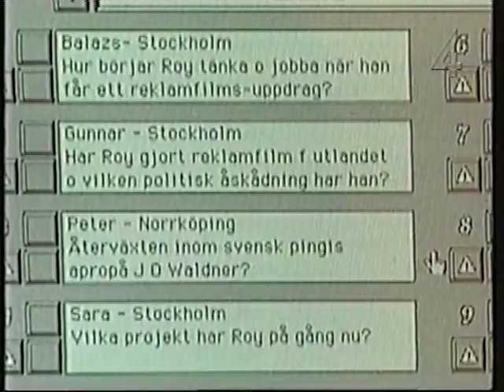Steffo (Klipp) - 1992-11-24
Programledare: Steffo Törnqvist